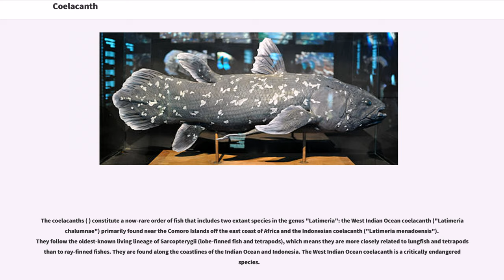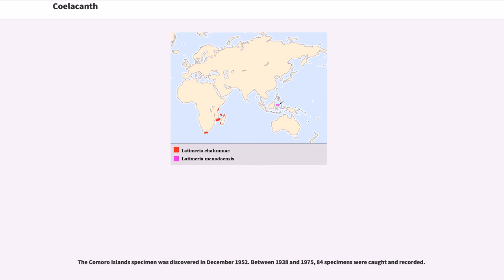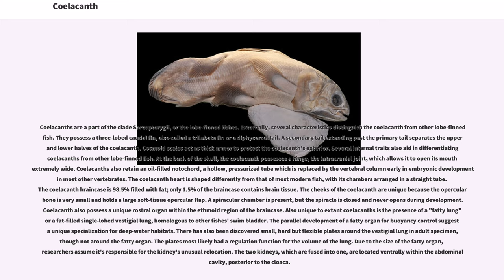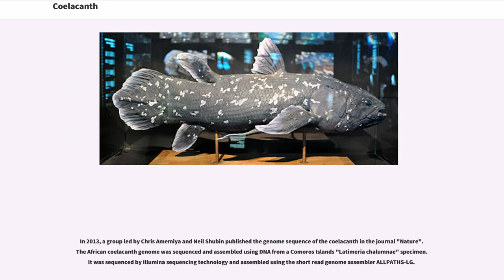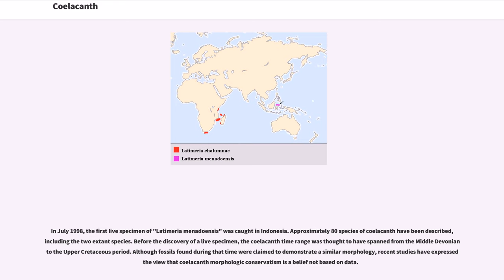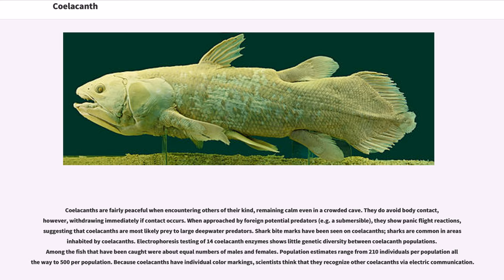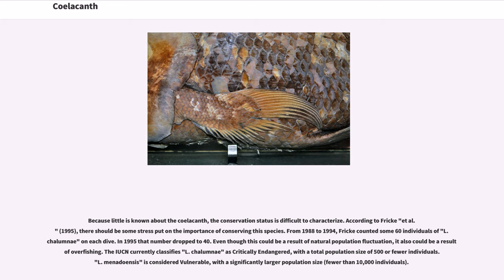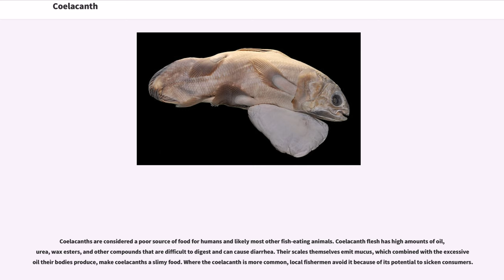Coelacanth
The coelacanths ( ) constitute a now-rare order of fish that includes two extant species in the genus "Latimeria": the West Indian Ocean coelacanth ("Latimeria chalumnae") primarily found near the Comoro Islands off the east coast of Africa and the Indonesian coelacanth ("Latimeria menadoensis"). They follow the oldest-known living lineage of Sarcopterygii (lobe-finned fish and tetrapods), which means they are more closely related to lungfish and tetrapods than to ray-finned fishes. They are found along the coastlines of the Indian Ocean and Indonesia. The West Indian Ocean coelacanth is a critically endangered species.

Coelacanths belong to the subclass Actinistia, a group of lobed-finned fish related to lungfish and certain extinct Devonian fish such as osteolepiforms, porolepiforms, rhizodonts, and "Panderichthys". Coelacanths were thought to have become extinct in the Late Cretaceous, around 66 million years ago, but were rediscovered in 1938 off the coast of South Africa.

The coelacanth was long considered a "living fossil" because scientists thought it was the sole remaining member of a taxon otherwise known only from fossils, with no close relations alive, and that it evolved into roughly its current form approximately 400 million years ago. However, several recent studies have shown that coelacanth body shapes are much more diverse than previously thought.

The word "Coelacanth" is an adaptation of the Modern Latin "Cœlacanthus" ("hollow spine"), from the Greek κοῖλ-ος ("koilos ""hollow" + ἄκανθ-α "akantha" "spine"). It is a common name for the oldest living line of Sarcopterygii, referring to the hollow caudal fin rays of the first fossil specimen described and named by Lou...